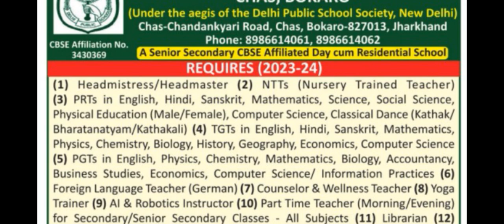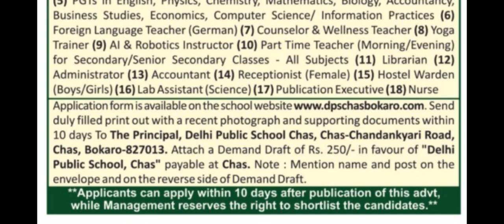दिल्ली पब्लिक स्कूल योग शिक्षक भर्ती // Delhi public school yoga teacher recruitment // yoga jobs